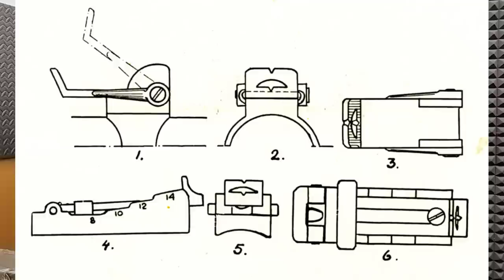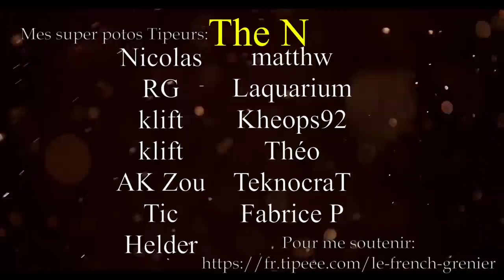GEVÅÅÅÅÅÅÅÅÅÅÅÅÅÅÅÅÅÅR - REMINGTON SPLIT BREECH & ROLLING BLOCK Mle 1867 - Cal. 12.7x44R - Cat. D-e)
Y'a d'la dinguerie ou pas là??! Mieux que tout leurs .50 BMG de rigolos là.